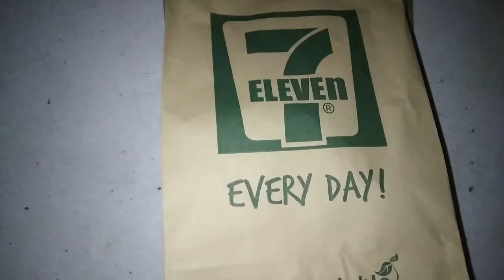We eat at Midnight from 7 Eleven in philippines nasio Culture Vlog 🧡 🇵🇭❤️🇮🇹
Our Own Italy Philippines Original Design In Spreadshop We eat at Midnight from 7 Eleven in philippines
sometimes we fell very hungry in the middle of the night,so we are lucky cause near our hom ethere is 7 eleven,so we just use light and we go to buy some fast food ahahahah

1)This video has no negative impact.